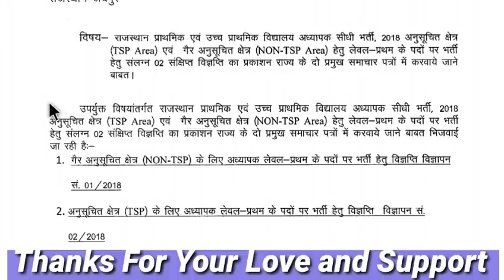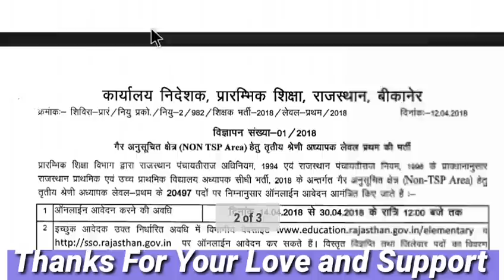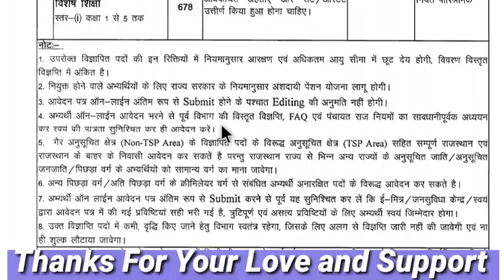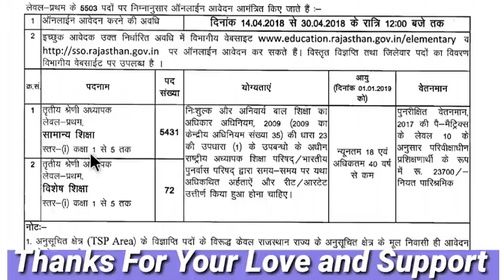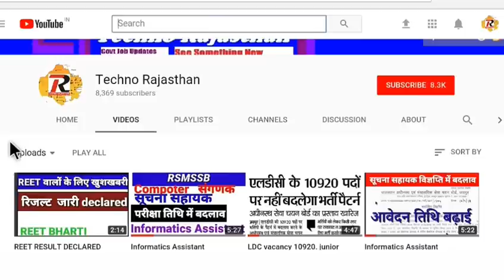रीट शिक्षक भर्ती 2018 विज्ञापन जारी | पदों की संख्या 26000 REET VACANCY 3RD GRADE REQUIREMENT 2018